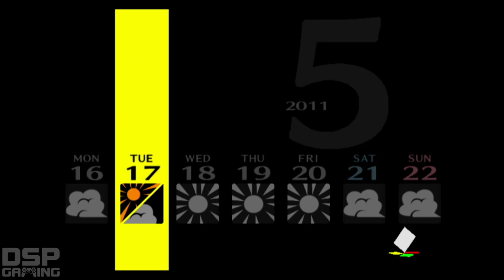Persona 4 playthrough pt42 - Tailing Kanji/Time w/Yukiko